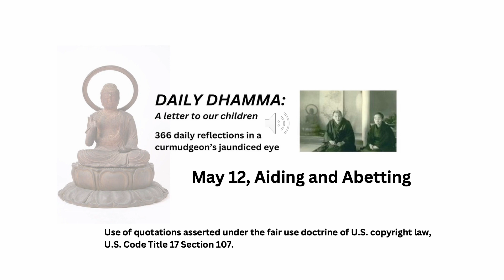May 12, "Aiding and Abetting" Daily Dhamma: A letter to our children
“He abstains from malicious speech; he does not repeat elsewhere what he has heard here in order to divide those people from these, nor does he repeat to these people what he has heard elsewhere in order to divide these people from those; thus, he is one who reunites those who are divided.” Majjhima Nikaya, 41:13

Rabble rousing and stirring up trouble are incompatible with the Civil Society, a useful life, and the Dhamma. They are not what the Buddha had in mind for Sila (the Ethical Conduct stream) of the Eightfold Path.

Table of Contents:

Humility
January: Humility
February: Right View
March: Right Intention

Sincerity
April: Sincerity
May: Right Speech
June: Right Action

Effort
July: Effort
August: Right Livelihood
September: Right Effort

Gratitude
October: Gratitude
November: Right Mindfulness
December: Right Concentration

Glossary

Sources

We have created nine playlists to make the site more accessible:
This is the First Quarter only, the overall theme of which is HUMILITY. January: Humility; February: Right View (or Understanding); March: Right Intention. Right View and Right Intention comprise the Wisdom (panna) stream of the Eightfold Path.
2) 2nd Quarter: This is Second Quarter only, the overall theme of which is SINCERITY. April: Sincerity; May: Right Speech; June: Right Action. Right Speech and Right Action are part of the Ethical Conduct (sila) stream of the Eightfold Path. They’re in order of appearance, and will be updated as we continue.
3) Meditation: The primary practice of daily Dhamma is meditation or anapanasati (mindfulness of breathing). These are in order of appearance, and will be updated as we continue. Other readings touch on anapanasati, but these are in greater depth. They’re in order of appearance, and will be updated as we continue.
4) Buddhism 101: This includes readings about Buddhism, but omits readings on meditation, which are in a separate playlist. They’re in order of appearance, and will be updated as we continue.
5) Eastern Skies: This includes readings from Eastern sources such as the Bhagavad Gita, Taoism, Confucius, and Japan. It omits Buddhist teachings and commentary, which are covered in greater depth in separate playlists. They’re in order of appearance, and will be updated as we continue.
6) Western Skies: This includes readings from Western sources including the Holy Bible, Thomas Sowell, Eric Hoffer, Viktor Frankl, William Shakespeare, and the Stoics. They’re in order of appearance, and will be updated as we continue.
7) Deadly Sins, Precepts, and their Opposites: This includes readings from the Seven Deadly Sins and the Five Precepts for the Buddhist laity, as well as commentary on their opposites. In addition, we include our version of the Scout Law and other steps one may take to have a successful practice. They’re in order of appearance, and will be updated as we continue.
8) Mrs. Dhamma's Kitchen: Mrs. Dhamma provided the framework for this book. Around 2012, we wrote letters to our youngest sons as they were leaving home. Mrs. Dhamma told them that to have a good life they need Humility, Sincerity, Effort, and Gratitude. These are the four main themes we develop in this extended letter to the people we love the most. Between these cardinal points we have inserted the parts of the Eightfold Path. These are among the best ideas bequeathed to us all. What we’ve learned is that we’re as happy as we want to be, our attitude is entirely up to us, and we are not the boss. Chances are, the same goes for you. They’re in order of appearance, and will be updated as we continue.
9) Dhammabum's Occidental Tourism: Dhammabum is an Occidental tourist, whose views have been shaped by lengthy exposure to the East. These are some of the side effects. They’re in order of appearance, and will be updated as we continue.